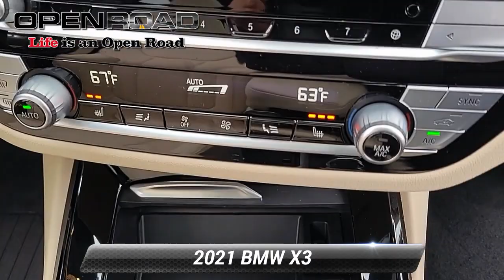Certified 2021 BMW X3 xDrive30i, Edison, NJ P20919